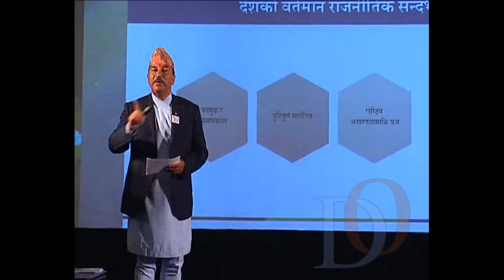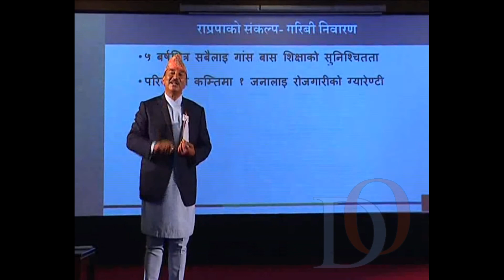निर्वाचन लागि राप्रपाकाे घोषणा पत्र सार्वजनिक यस्ताे छ घाेषणामा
स्थानीय तह निर्वाचन लागि संसदको चौथो ठूलो दल राष्ट्रिय प्रजातन्त्र पार्टीले आज  घोषणा पत्र सार्वजनिक